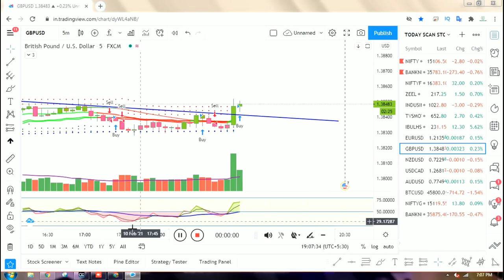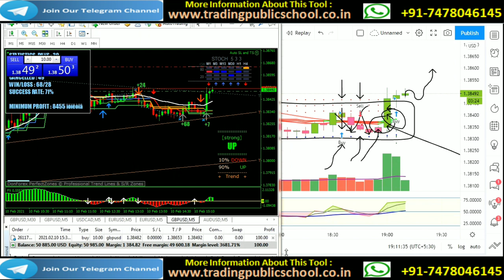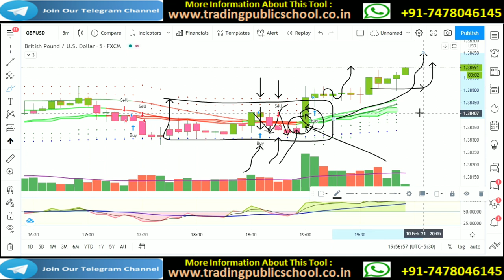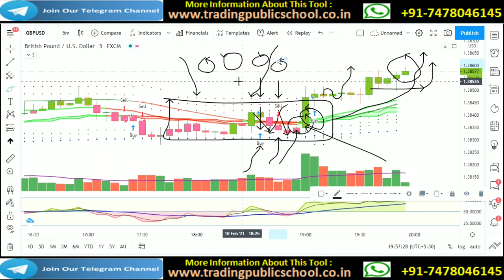Live Forex Trading with Best Indicator TPS Intraday Boring Strategy in Stock Market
trading public school